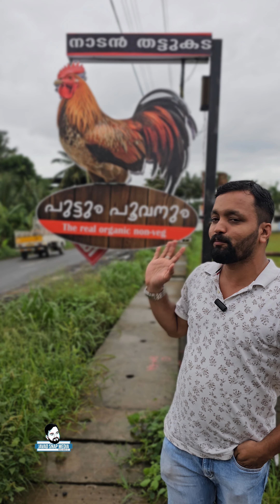മൂന്ന് ഫോട്ടോഗ്രാഫർ ഒന്നിച്ചുള്ള ഒരു വറൈറ്റി ഐറ്റം പുട്ടും പൂവനും